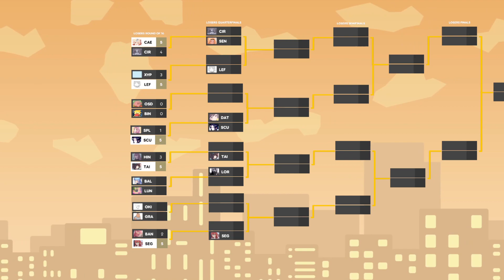PHNS2023 Round of 16: (2) -Peachii vs (15) DataUser